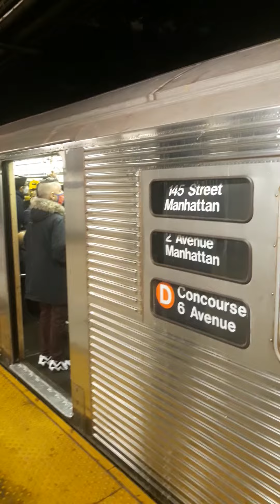R32 D Train departs 7th Avenue